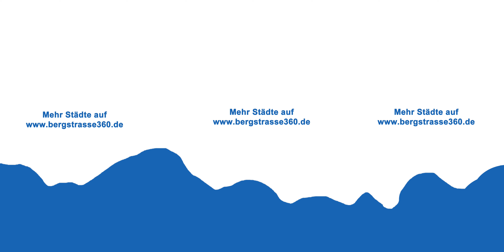Bergstrasse360 - Autokorso am 02.07.16 | EM 2016 | GER - ITA (360 Grad Video)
Magische Momente noch einmal erleben. Der Autokorso in Bensheim nach dem Halbfinaleinzug des deutschen Teams bei der Fußball-Europameisterschaft in Frankreich.

► Musik
Yugin Beats

► Haben Sie schon eine Virtual Reality Brille?
Innovation ist jetzt. Neben der Nutzung auf dem PC sowie auf mobilen Endgeräten, besteht auch die Möglichkeit alle
360 Grad - Videos auf einer 360 Grad - Brille zu betrachten. Solch eine Perspektive haben Sie noch nie gesehen!

Ein wahres Erlebnis.